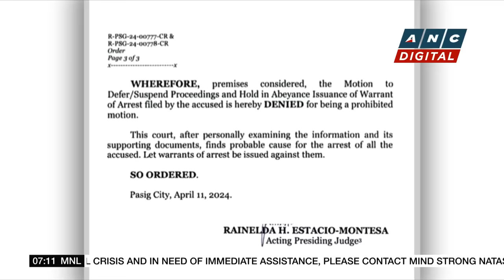Pasig court orders Quiboloy's arrest over human trafficking case | ANC